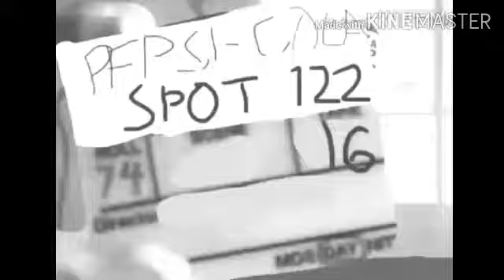Henson Commercial Outtakes